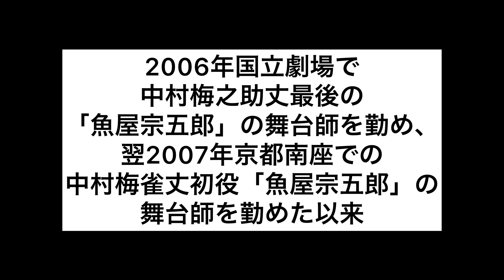「魚屋宗五郎」黒御簾音楽 舞台師の極意 【歌舞伎 長唄 黒御簾 古典芸能】テツクロラヂオ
2023年5月　前進座五月国立劇場公演「魚屋宗五郎」二幕目　芝片門前魚屋内の場の舞台師を務めた鉄九郎がこんな気持ちで弾いてましたとさ。

2023年5月23日12時30分よりライブ配信した「テツクロラヂオ」